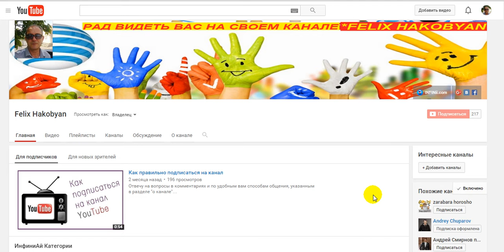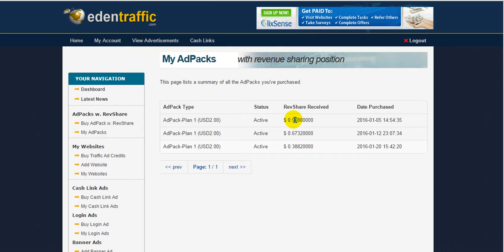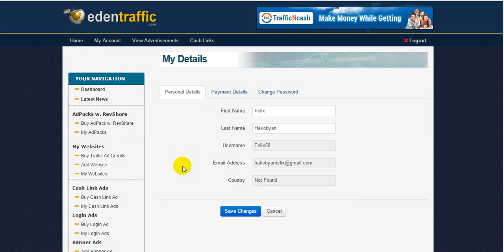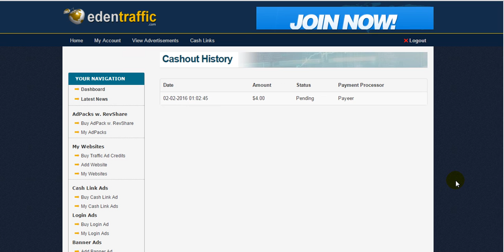Вывод с сайта EDENTRAFFIC.com